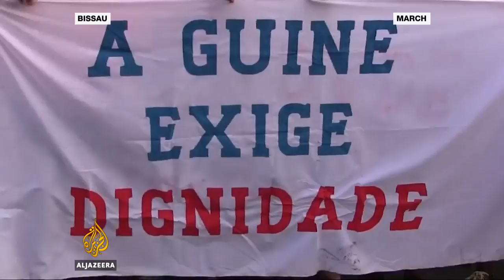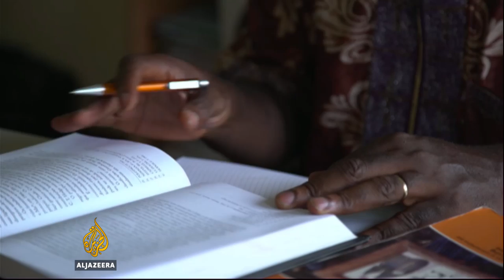Protesters call for political change in Guinea-Bissau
Tension is mounting in Guinea Bissau between President Jose Mario Vaz and parliament which has not been able to pass a single law in the last two years. The unrest has spilled onto the streets as protesters call for political change and stability.

It has led a 500-strong West African force in the country since 2012 to change plans and remain in the country for another three months.

Al Jazeera’s Nicolas Haque reports from the capital Bissau.